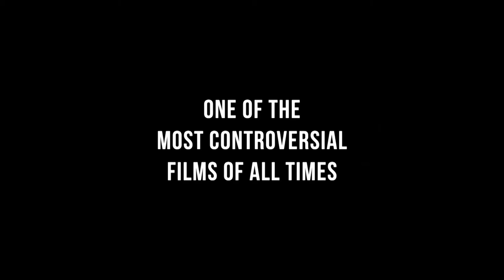The Night Porter (1973) showing as part of 'Dangerous Desires' Film Festival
The Closing Night film of Academy Cinemas 'Dangerous Desires' Film Festival on March 25 - April 09.

In this unsettling, controversial drama from Italian filmmaker Liliana Cavani, a concentration camp survivor (Charlotte Rampling) discovers her former torturer and lover (Dirk Bogarde) working as a porter at a hotel in postwar Vienna. When the couple attempt to re-create their sadomasochistic relationship, his former SS comrades begin to stalk them.

Operatic and disturbing, THE NIGHT PORTER deftly examines the lasting social and psychological effects of the Nazi regime.